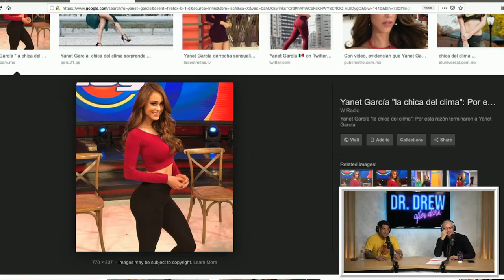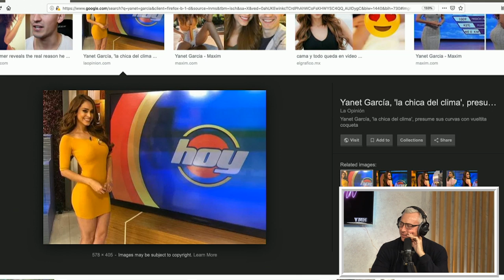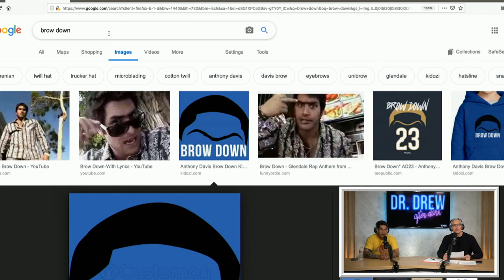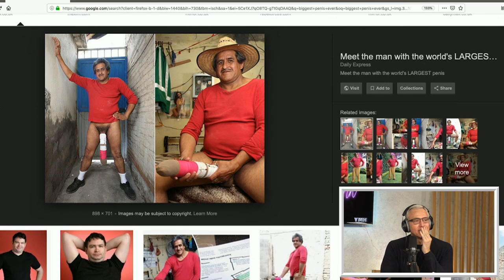Dr. Drew After Dark w/ Mike Catherwood - Ep. 16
Today, on Dr. Drew After Dark, Dr. Drew reunites with his Loveline co-host, Mike Catherwood!  After reminiscing about the Loveline days (we get an appearance from Rudy!) Mike shares some wild tales from time spent in Europe that forced him to get his act together and sober up. Plus, the two go through your emails and voice mails to give advice and insight- just like the good old days!

-UPSTART:
to find out HOW LOW your Upstart rate is.